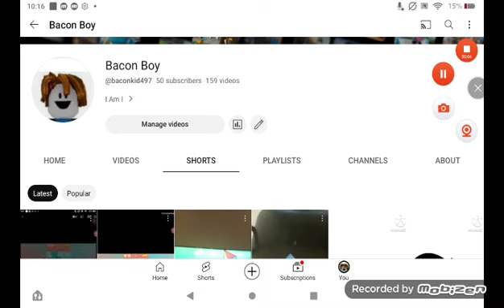50 Subscribers Special!!!!! YAAAAAAAAAY!!!!!!!